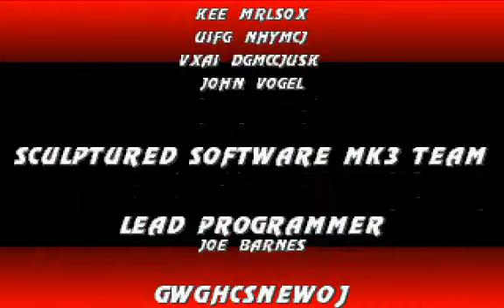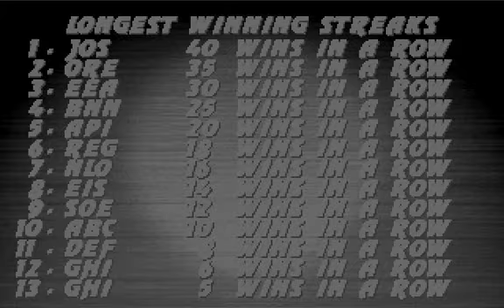MK3 Gameplay (MS-DOS)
MS-DOS version. In comparison with the Win95 this version have some differences. Low graphics, sad colors, no development team screen, etc. But it has 9 ppl tournament mode and netplay (i don't know about it).
Many people are argue this version is closest to Arcade though.
P.S. Look at the Kahn's GREY shadow kick :)